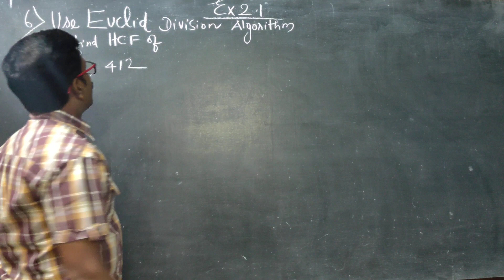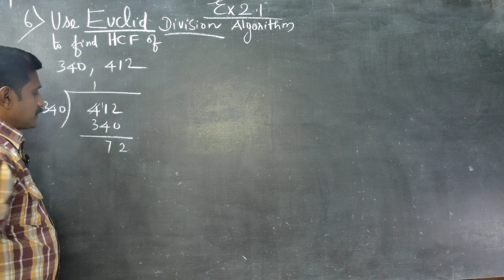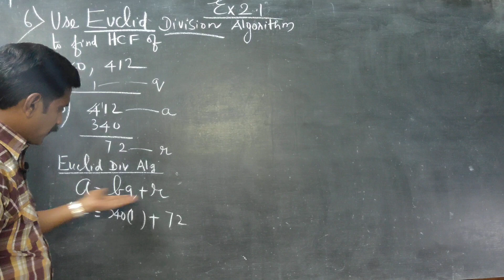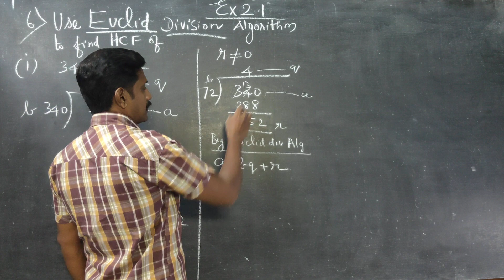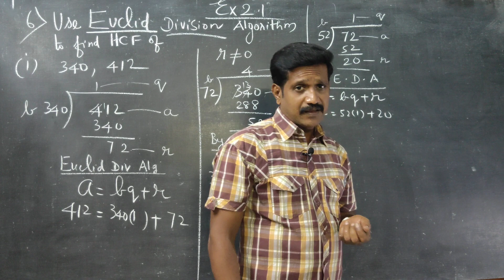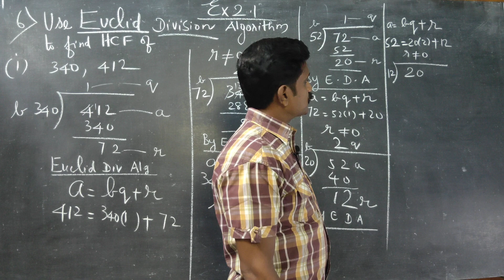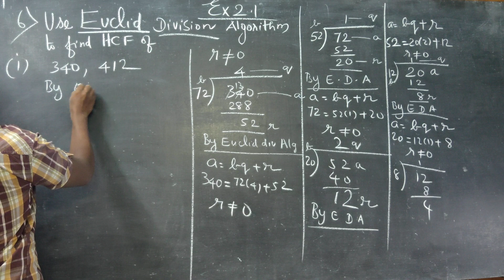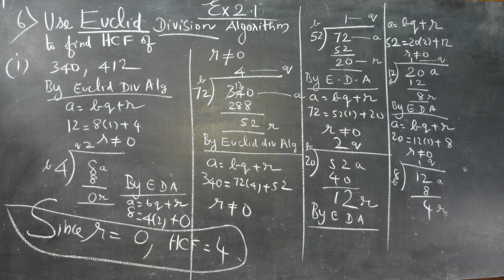10th Std Maths EX 2.1 6(i) FIND H.C.F USING EUCLID DIVISION ALGORITHM )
TAMILNADU STATEBOARD 10TH STD MATHEMATICS

NUMBERS AND SEQUENCES CHAPTER-2